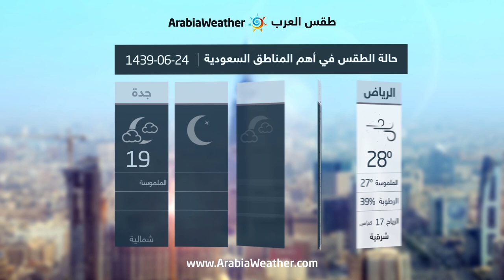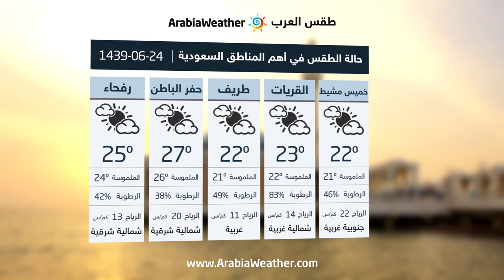السعودية | حالة الطقس في أهم مدن السعودية 24-06-1439 هـ‎‎‎‎‎‎‎‎‎‎‎‎‎